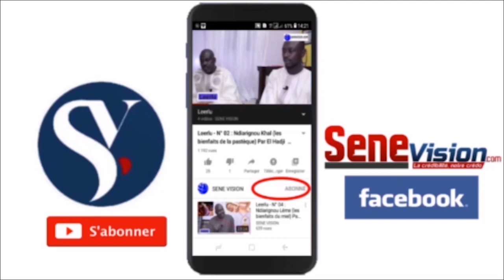Urgent🔴 Disparition de Diarry Sow: S.Cheikhouna Kane Seutou S.Massamba Mbacké, WAX NA LU DOY WAAR...